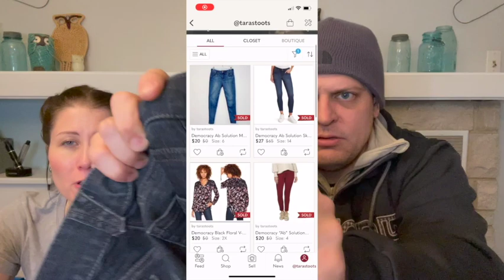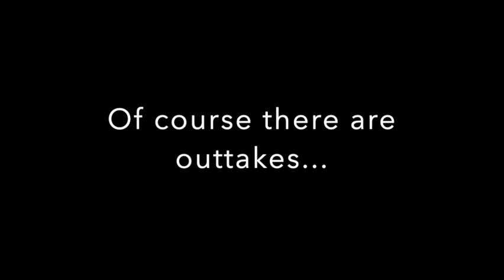Thrift Haul of New To Me and Designer Brands | Veronica Beard & St. John for $4????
Tara’s eBay items:

Tara’s instagram:  tarastoots

Dave’s eBay items:

Music provided with permission from Orion Walsh.